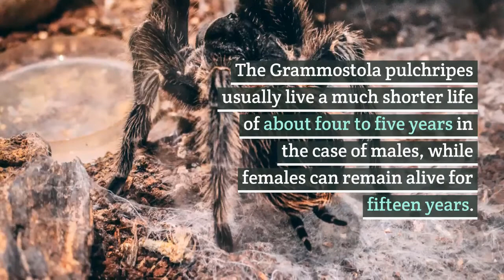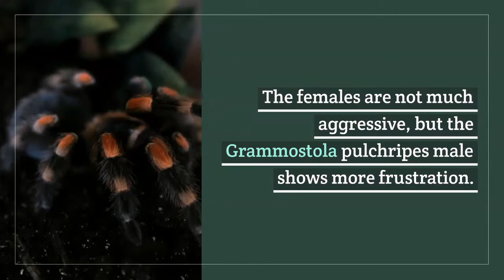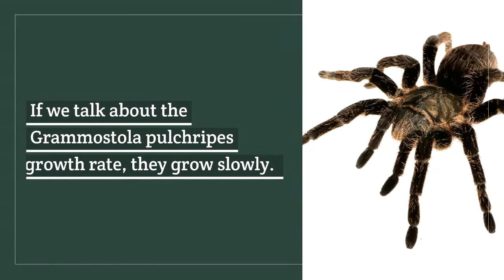Grammostola pulchripes || Grammostola pulchripes habitat || Grammostola pulchripes behavior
One of the larger species of tarantula, the Chaco golden knee, formerly known by Grammostola aureostriata, can be expected to reach between 20–22 cm.

Read the complete article related to Grammostola pulchripes here;

How fast is Grammostola pulchripes?
How do you care for a Chaco sling?
Does Chaco golden burrow?
How often does a Chaco Golden knee molt?
Can spiders love humans?
How long do tarantulas molt for?
Do tarantulas chase you?
Can tarantula bites kill you?